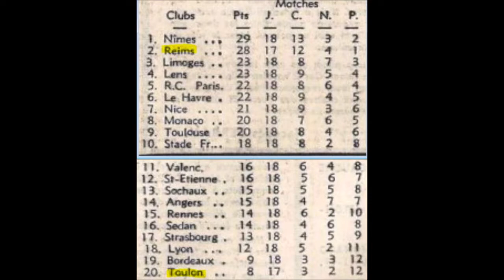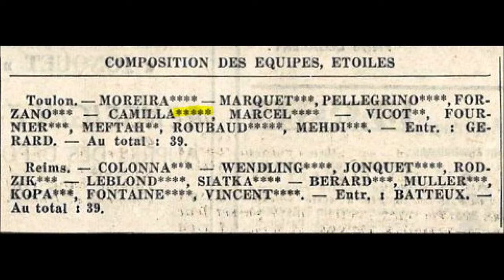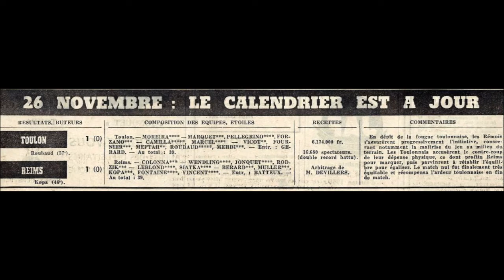59 D1 J11 TOULON REIMS